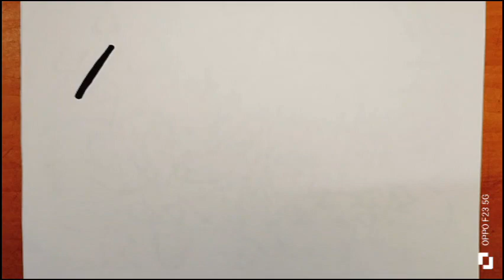Cute Mommy Shark 🦈 🌈 Drawing Painting and Colouring for kids and Toddlers Guide